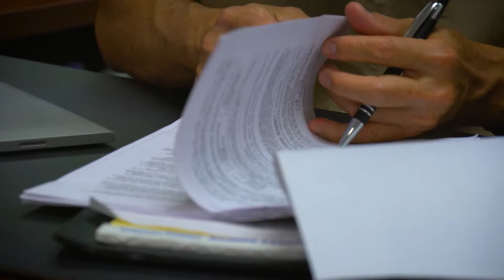Oahu's Kaka'ako Condo Expert, Tracy Yamato (RA) CRS, Hawaii Real Estate Agent